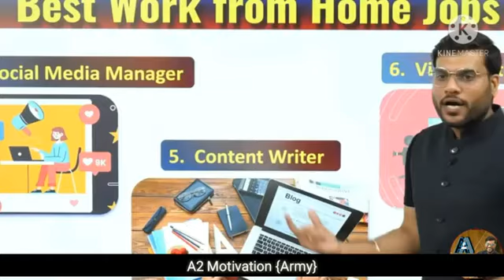Best work from home jobs